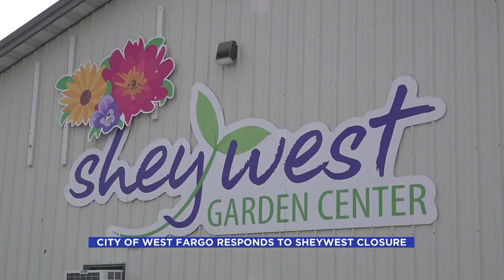City Leaders Respond to Potential Sheywest Closure